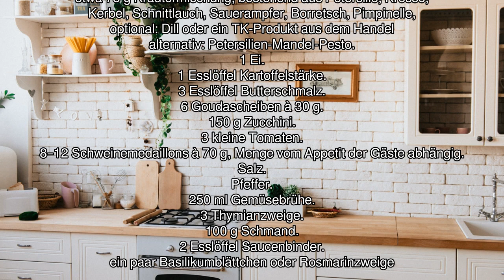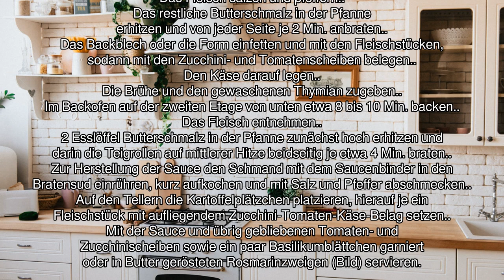[Audio-Rezept] Schweinemedaillons aus dem Ofen mit Kartoffeltalern - Einfaches Rezept